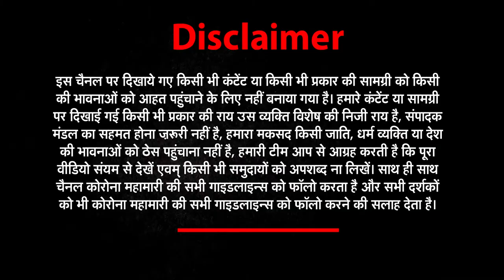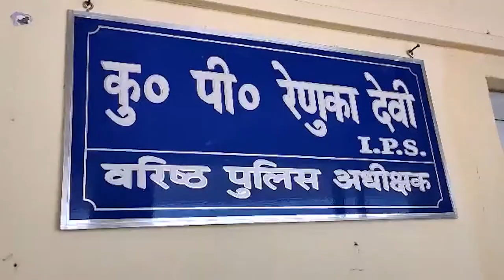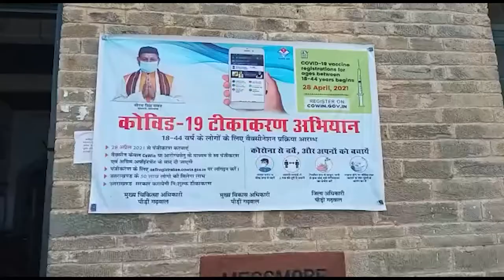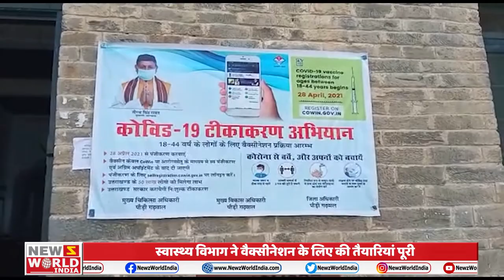Uttarakhand​​ की हर खबर सिर्फ अपना उत्तराखंड में | 1st May | News World India​​ | NWI NEWS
About This Video ►Uttarakhand​​ की हर खबर सिर्फ अपना उत्तराखंड में | News World India​​ | NWI NEWS